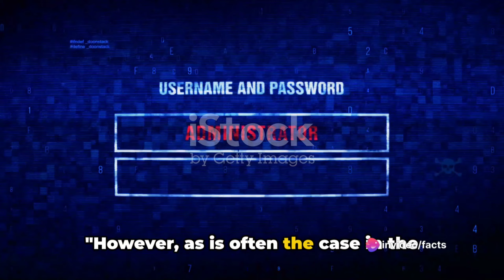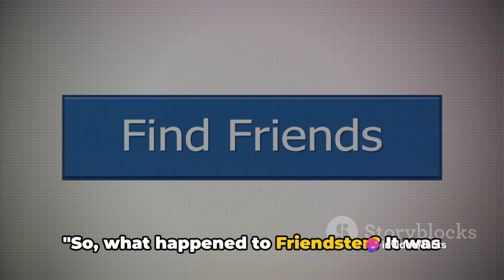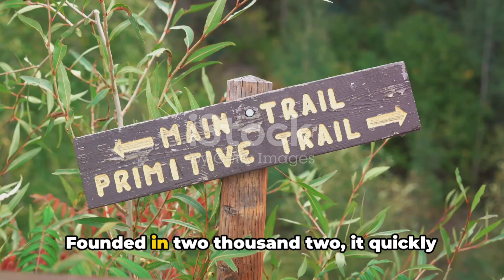Friendster The Rise and Fall : The Digital Tale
In this captivating video, we delve into the fascinating history of Friendster - from its humble beginnings to becoming the social media sensation of its time. Join us as we uncover the untold story of Friendster's rise to popularity, examining its innovative features and the impact it had on the online social landscape. Unfortunately, every good thing must come to an end, and we explore the events leading to Friendster's eventual shutdown. Backed by verified facts, this video is your ultimate guide through the compelling journey of Friendster.

OUTLINE:

00:00:00 The Rise of Friendster
00:00:43 Challenges and Decline
00:01:37 The Attempt to Revive
00:01:53 The Legacy of Friendster